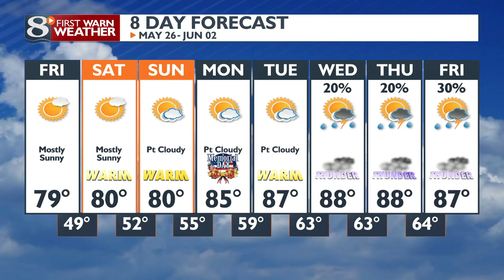Your Morning News Now For Friday 5/26/23